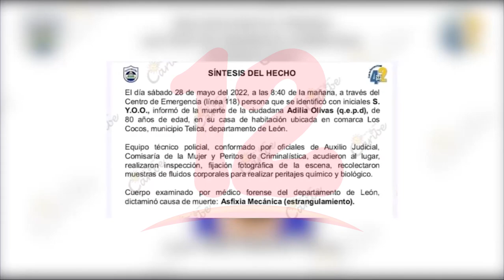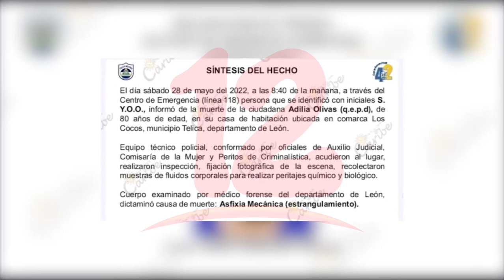Nieto confiesa haber matado a su abuela en León, según la policía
Noticias12Nicaragua Nieto confiesa haber matado a su abuela en León, según la policía.